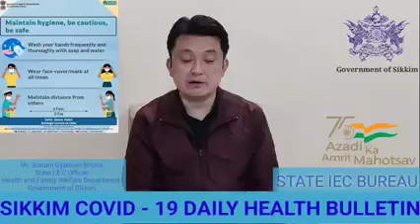Covid 19 : Sikkim State Health Dept Daily Bulletin , 15 Oct 2022